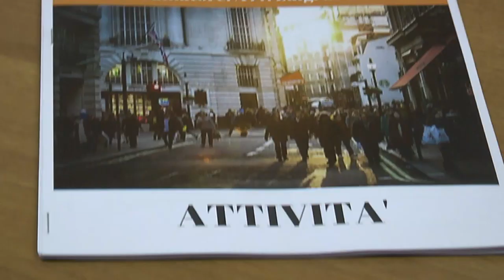Roseto. Primo incontro per Italia Viva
Primo incontro ieri sera a roseto per Italia Viva. Il nuovo partito di Matteo Renzi che sarà ufficializzato alla Leopolda intorno al venti di ottobre vede già tante persone aderire soprattutto tra gli amministratori della provincia teramana.